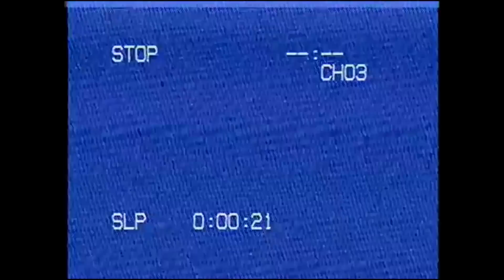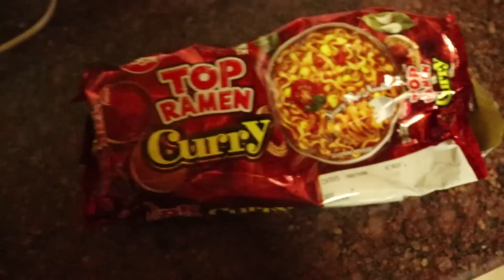A Productive Day in my Life as a Busy Indian Student + Giveaway! Morning to Night Routine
A Productive Day in my Life as a Busy Indian Student | Morning to Night Routine in Quarantine 2020 | Exam Week Vlog

Hey guys! In this video, I show you a productive day in my life wherein I study, cook (I call making Maggi cooking, Okay?) and do other productive activities.

Eye Mask

1. Be a subscriber of this channel (Make sure your subscription is public)
3. Follow Miniso India on Instagram
~I will check this before choosing the winner~ Good Luck!

Swiggy: 0S0ERG (Gives you Rs. 75 when you sign up)

❆Camera I use
❆Tripod I use
❆Microphone I use

How old am I? I am 17 (Birthday- November 7th)
Where do I live? Radiator Springs
Which class am I in? I graduated from Hogwarts, not in school anymore

     xoxo
❤ Sam ❤